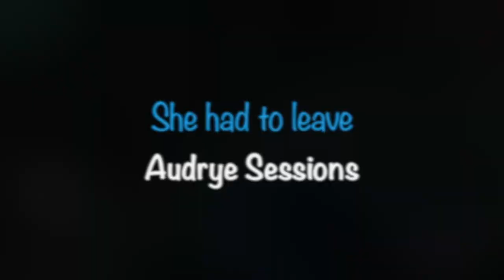had to leave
she had to leave - audrye sessions
some leftovers.